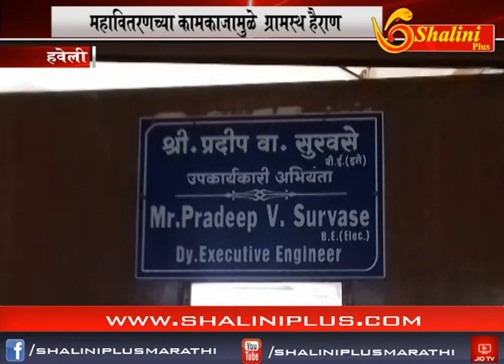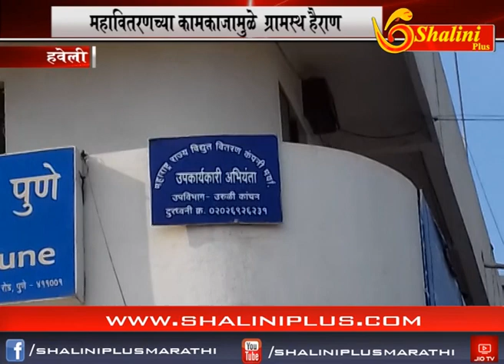उरळी कांचन मध्ये महावितरणची कडून ग्राहकांची फसवणूक शालिनी प्लस मराठी